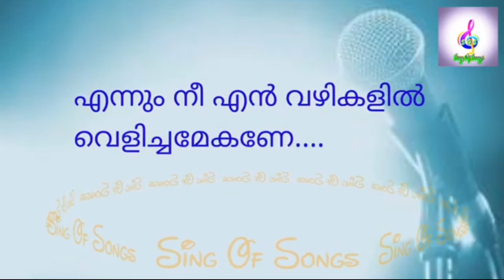Uttavar mariyalum udayavar ningiyalum... song video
Karaoke Song Link :

നിങ്ങൾ കേൾക്കാൻ കൊതിക്കുന്ന നല്ല ക്രിസ്ത്യൻ പാട്ടുകൾ ഈ ചാനലിലൂടെ ആസ്വദിക്കാം.
   നിങ്ങളുടെ വിലയേറിയ അഭിപ്രായങ്ങളും നിർദ്ദേശങ്ങളും കമെന്റ്സിലൂടെ  അറിയിക്കുക
        പഴയതും പുതിയതുമായ എല്ലാ ഗാനങ്ങളും ഈ ചാനൽ update ചെയ്യുന്നതായിരിക്കും, മാത്രമല്ല പാട്ടുപാടി പഠിക്കുവാൻ ആഗ്രഹിക്കുന്നവർക്ക് പാട്ടുകളുടെ Lyrics പാട്ടിനൊപ്പം കൂടെ പഠിക്കുന്ന രീതിയിൽ ഉൾക്കൊള്ളിച്ചിട്ടുണ്ട്. കൂടാതെ എല്ലാ പാട്ടുകളും കരോക്കെ ഈ ചാനലിലൂടെ നിങ്ങൾക്ക് കേൾക്കുവാനും പാടി പഠിക്കാനും സാധിക്കും.

Query Solved:

1,  christian devotional songs
2, malayalam christian devotional songs
3, malayalam christian devotional songs with Lirics
4,  malayalam christian devotional karaoke songs with Lirics
5, malayalam christian karaoke songs
6, malayalam christian karaoke songs with lyrics
7, malayalam jesus songs
6, devotional songs